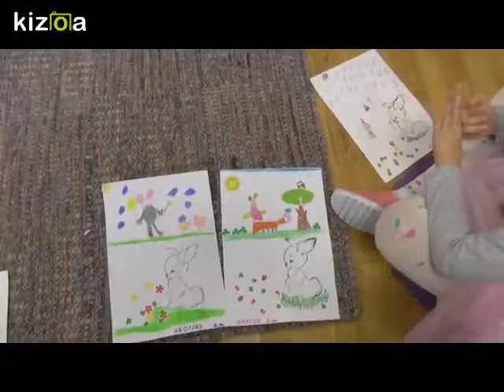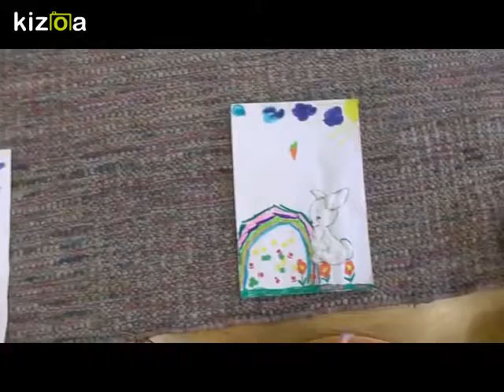Kizoa Movie - Видео - Создатель слайд-шоу: "Zuikučių" užduotėlė